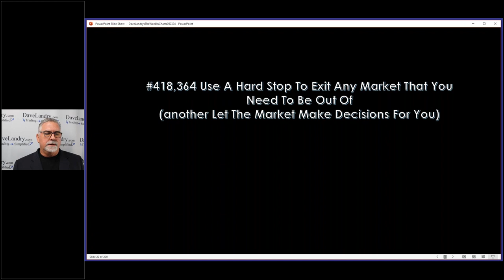#418,364 When To Use A Hard Stop: A Million Little Things Will Make You A Successful Trader